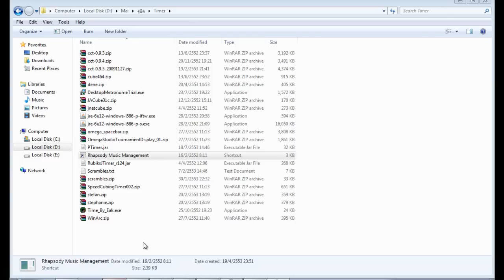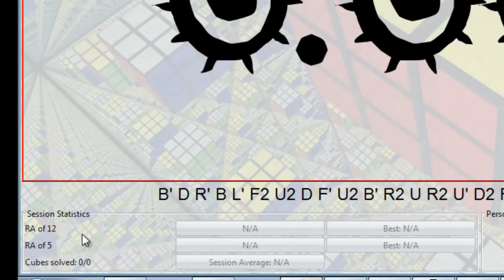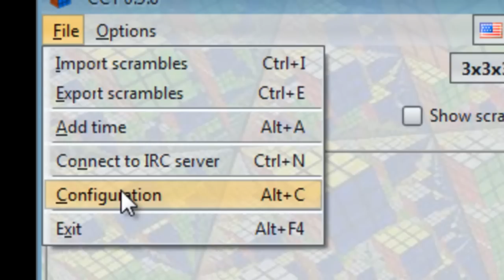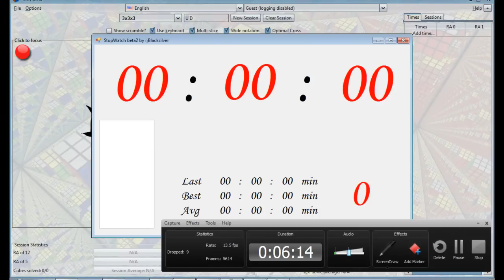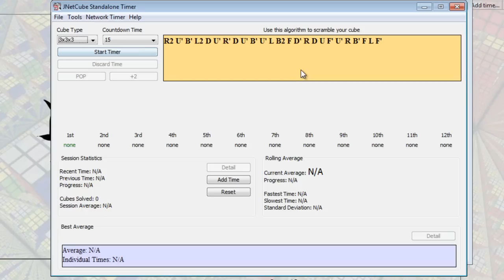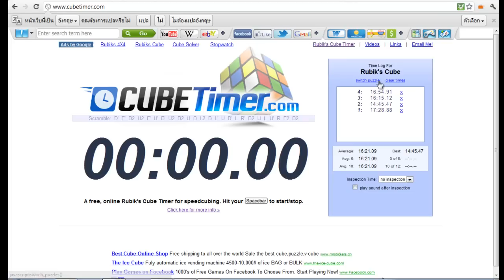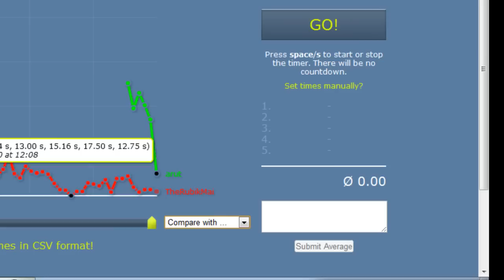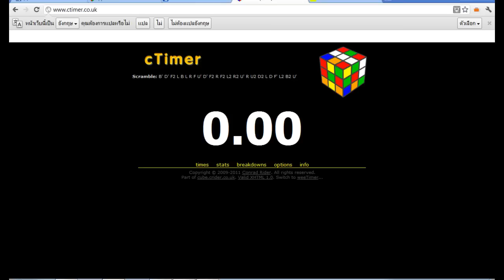Timer For Rubik (ไทย)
qqtimer